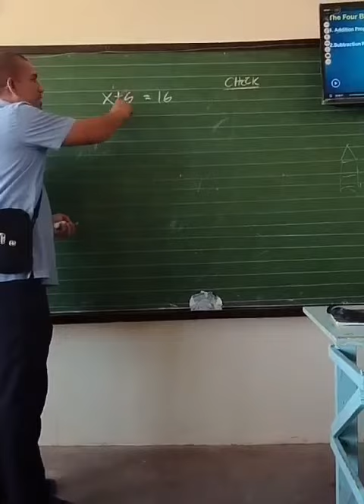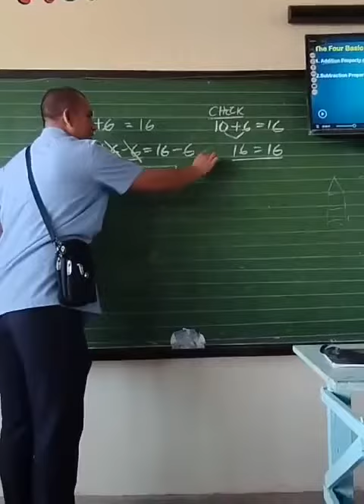SOLVING EQUATION USING SUBTRACTION PROPERTY OF EQUALITY